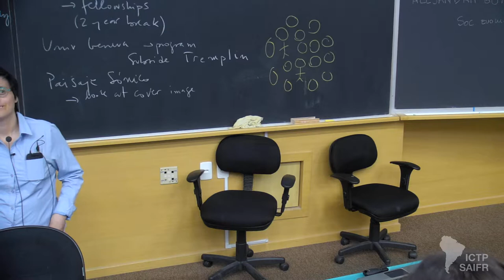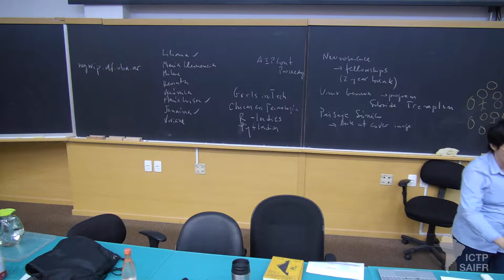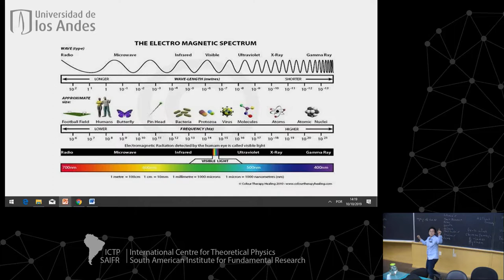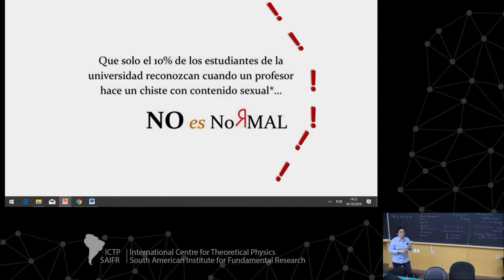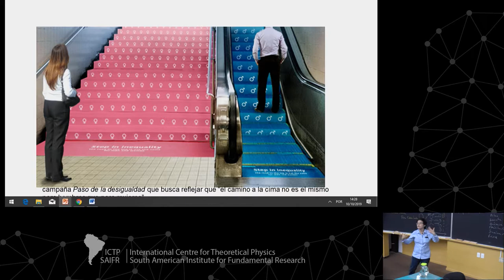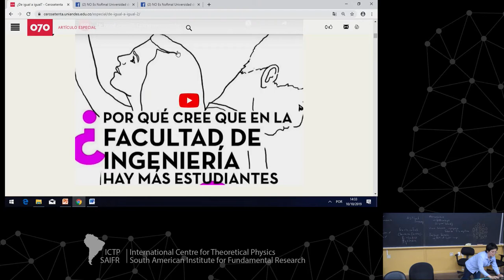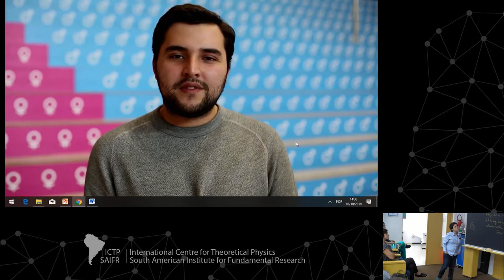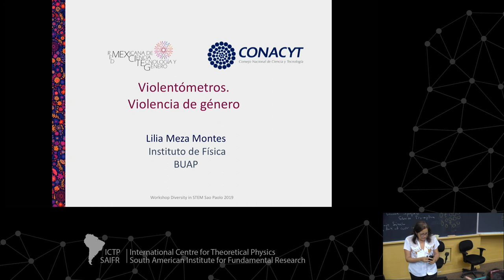No es Normal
Workshop on Skills for Young Scientists/Increasing Diversity in STEM

speaker:
Alba Avila Bernal: (UniAndes, Colombia) No es Normal